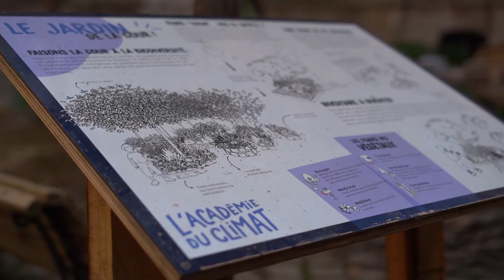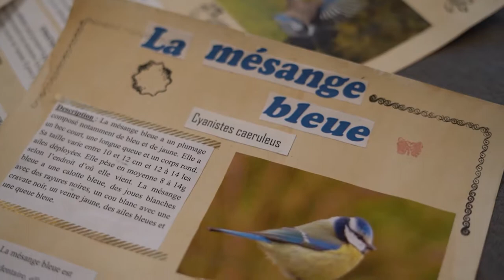🐦De la Graine à l'Oiseau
🐦De la Graine à l'Oiseau est un projet d’éducation au développement durable.
Des élèves de 75 écoles, collèges et lycées ont participé à des ateliers d’observation d’oiseaux à proximité des écoles et de fabrication de nichoirs, réalisés pour certains avec l'appui de l'Académie du Climat. Après avoir découvert  les enjeux liés à la nature et à la biodiversité en ville, les élèves, réunis au sein de l’Académie du Climat, ont ensuite présenté leurs projets à leurs camarades. Une démarche et un engagement salués par le recteur de l’académie de Paris Christophe Kerrero.
* Un merci tout particulier aux élèves de la section menuiserie du Léonard de Vinci qui ont également réalisé des nichoirs dans le cadre de leur parcours scolaire et professionnel et à l'ensemble des élèves pour leur enthousiasme !